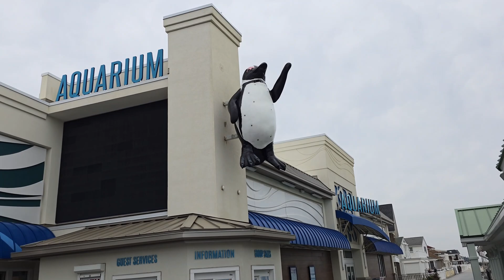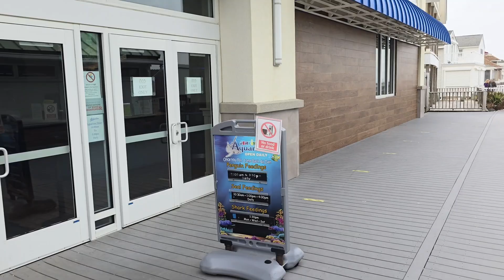Winter Walk Point Pleasant Boardwalk Sights and Sounds February 10, 2024 4K Video Sights & Sounds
Point Pleasant Beach is an enchanting little shore town in Ocean County that continuously ranks as one of the best beaches to visit in NJ. It was established as a borough on June 2, 1886, after which waves of tourism started and never truly stopped to this day. You'll find welcoming waters, pure white sand beaches, a bustling boardwalk with rides, bars, classic junk food, and sweet n' salty snacks along its shoreline. Come see what the hype is about. This is one of the perfect shore towns in NJ as far as diversity goes because it can cater to couples, friends, families, and singles equally.

Despite being only a few miles away from other beaches and summer attractions, the boardwalk in Point Pleasant Beach, NJ has a lot to offer visitors. It is home to the Jenkinson’s Boardwalk, which attracts families with children of all ages because it has rides, games, and activities that everyone will enjoy.
Other places you can go on or near this boardwalk include numerous arcades, the beach, and the Jenkinson’s Aquarium, where you can see a variety of animals, take part in kid-friendly activities, and possibly adopt an animal!